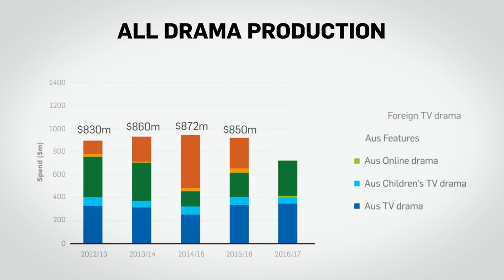Drama Report 2016/17 Key Findings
Miranda Tapsell summarises the key points from this year’s report, including the first time expenditure on drama has gone over $1 billion.